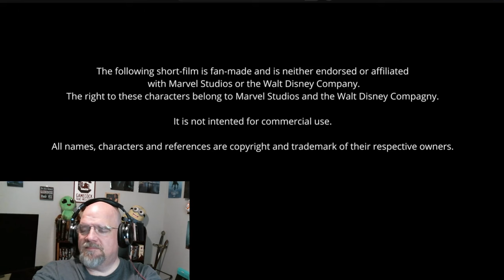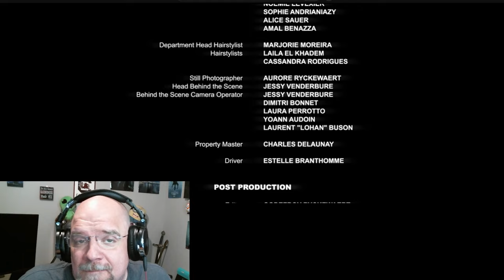Logan the Wolf Reaction! This Fan Film is the Best Thing about Marvel in Three Years!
Support the Filmmaker here: @Godefroyryckewaert